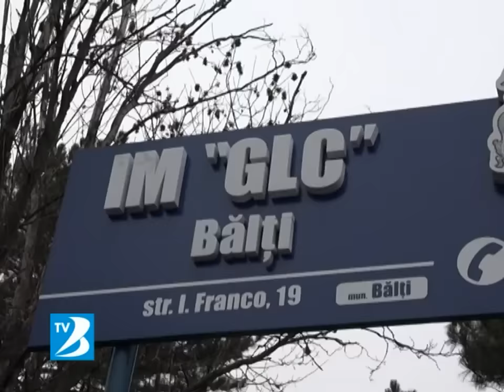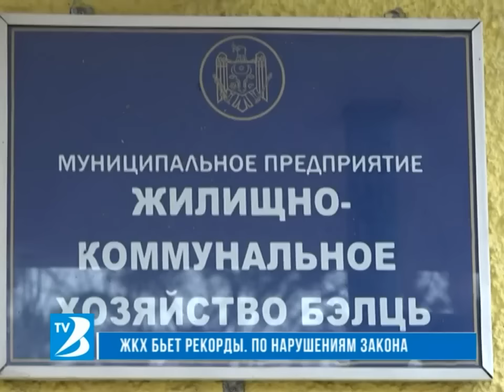Аудит, начатый Усатым в Бельцах: ЖКХ- рекордсмен по нарушениям! (01.12.2015)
Аудит начатый Усатым